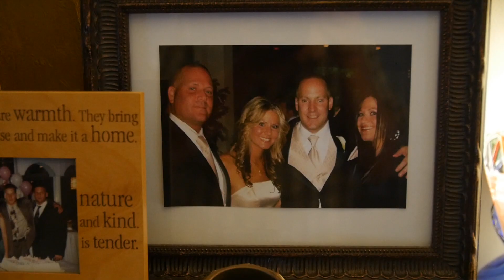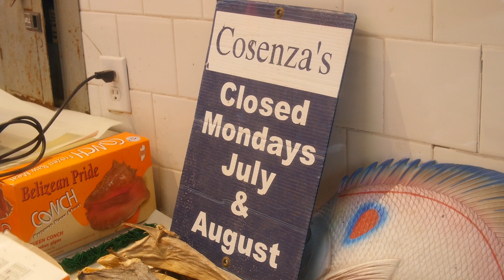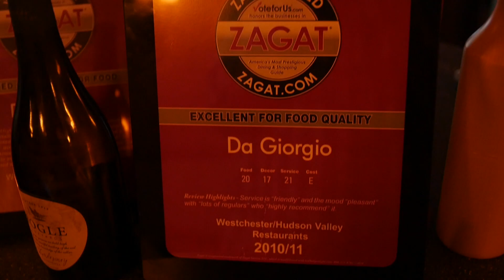A Day in the Life with Chef Giorgio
Take a trip with Chef Giorgio and learn his daily routine to keep his restaurant going while balancing regular life.